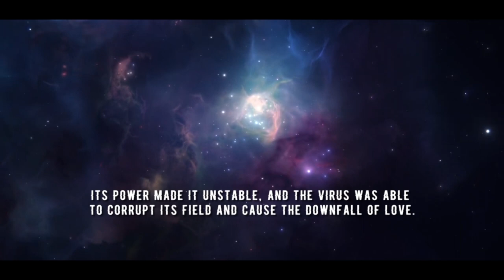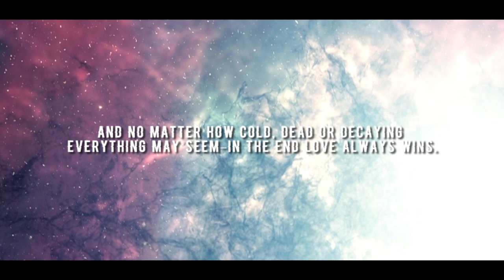BlueRose Publishers presents Ruler of the sky By Padma Angmo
ABOUT THE BOOK :Ruler of the Sky is an amalgamation of physics, philosophy, and poetry. From something as simple as the wing beat of a butterfly to the bizarre world of quantum physics, this poetry and
prose book is embroidered with colorful threads of experiences that decorate the empty fabric of life. The most important inspiration for this book is the dark thread of grief—ecological grief. Melting glaciers, wildlife disappearance, landscape alteration and climate crisis amongst many other issues are the driving force behind this book.
This poetry and prose book follows on the parallel, the odyssey of Love that fell from the void and broke into infinite pieces. This Universe is built out of those broken pieces, and we are part of the most powerful force—Love. This is the healing journey after that fall where humanity reclaims its power. This book is an organic programme to decondition patterns of
fear and heal trauma.
With an empowered mind and a healed heart, together we can all protect this planet and save each other. This collection of poetry and prose is divided into six parts—
 Equilibrium
 The Big Crunch
 The Big Enigma
 The Big Freeze

ABOUT THE AUTHOR : Padma Angmo graduated from the University of Delhi with a Bachelor’s degree in English Honours. She is also an alumna of the Indian Institute of Mass Communication, where she trained in Radio and Television Journalism. She worked briefly at a prominent English news
channel before pursuing her calling as a writer.
She has an innate love for literature, philosophy, and science—especially physics. She believes that everyone must protect the environment and animals with a sense of duty. Also, to protect and restore nature, we must tackle the environmental challenges together in our own ways to mitigate continued climate change. And in this time of climate emergency, we
can achieve a significant breakthrough only by immediate collective action.
When she is not writing, you may find her daydreaming in the cold desert of Leh-Ladakh (India), where she was born and raised, and if you can’t reach her anywhere then it means she took off in her spaceship to visit distant planets. In that case, you can visit her website/page given below: